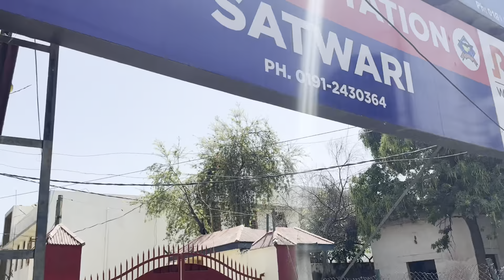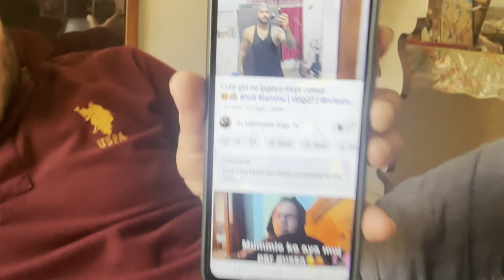A day without MOM&DAD😔missing my family🥹 |Vlog31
Hello everyone satshriakal,Adab,namastey..

Hey friends, Rajvir Singh this side & thank alot for watching my
videos. Please "LIKE" the video if you enjoyed watching or also
"COMMENT" if you want to Suggest something or Appreciate.